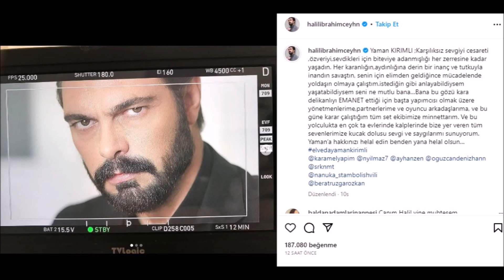La elegante despedida de Halil İbrahim Ceyhan de su antigua serie...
Es hora de decir adiós a la serie Emanet y al personaje de Yaman Kırımlı.